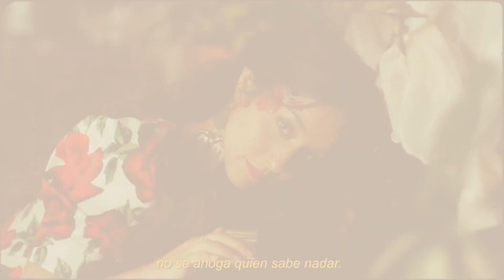DENISE ROSENTHAL: TOP 20 MOST VIEWED MUSIC VIDEOS (JUNE 2020)♥